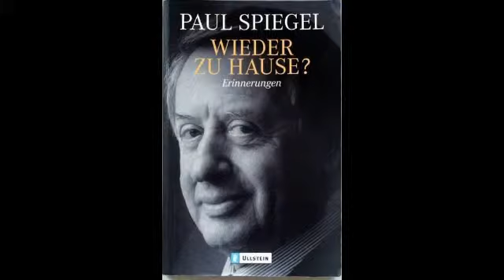Stimmdemo, Arndt Schmöle, Hörfunkbeitrag NDR info, "Lebenswelten": Portrait über Paul Spiegel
Arndt Schmöle ist der Sprecher in diesem Hörfunkbeitrag des Norddeutschen Rundfunk von NDR info. Die Sende-Reihe heißt "Lebenswelten" und in dieser Ausgabe wird Paul Spiegel porträtiert, der frühere Vorsitzende des Zentralrates der Juden in Deutschland.

Seine Biografie "Wieder zu Hause?" wird in diesem Porträt von Paul Spiegel näher vorgestellt.

"Lebenswelten" auf NDR info, immer Sonntags um 6:05 Uhr, die Wiederholung um 17:05 Uhr.

In der Mediathek des NDR die "Lebenswelten" zum Nachhören und als Podcast zum Runterladen